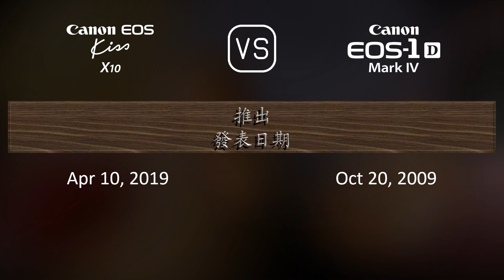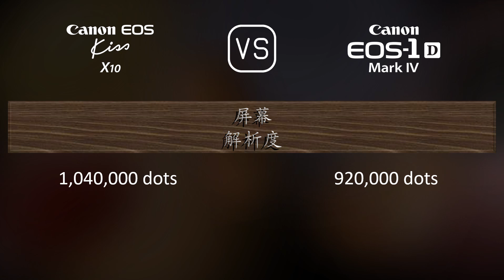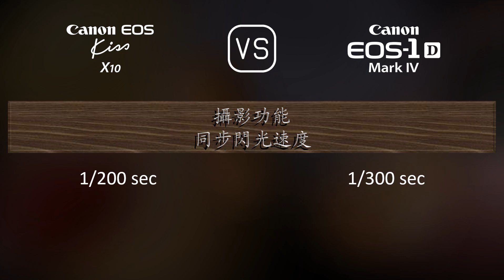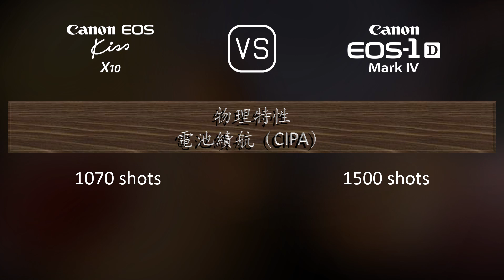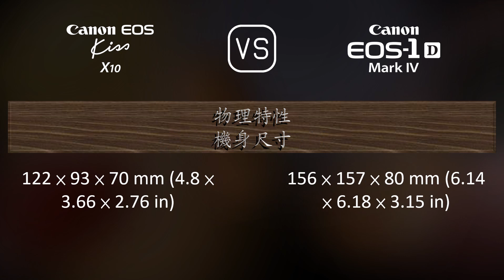Canon EOS Kiss X10 與 Canon EOS-1D Mark IV 的規格比較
本片是 Canon EOS Kiss X10 與 Canon EOS-1D Mark IV 的功能概述和規格比較 (comparison of specifications)，希望對您有所啟發。感謝您的支持。

00:25 推出
00:33 機身
00:40 影像感測器
01:01 影像
01:16 光學與對焦
01:41 屏幕
01:58 取景器
02:09 攝影功能
03:03 錄像功能
03:17 儲存
03:20 連接性
03:45 物理特性
04:03 雜項